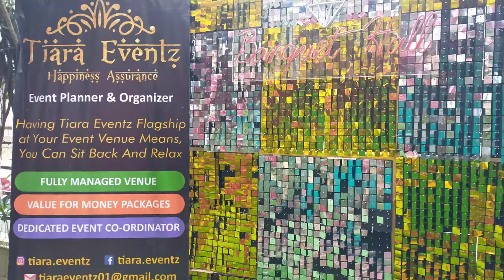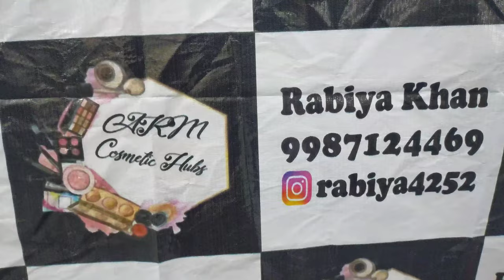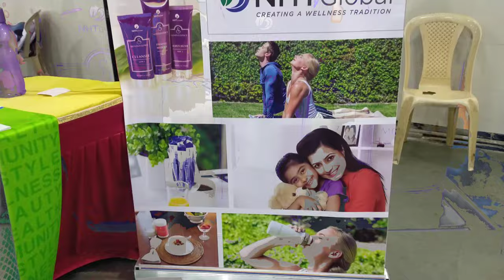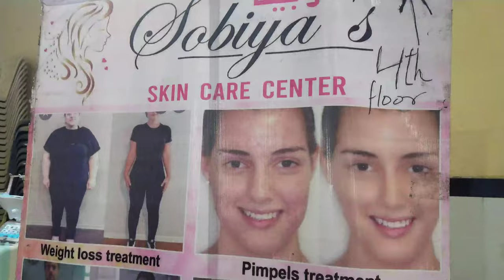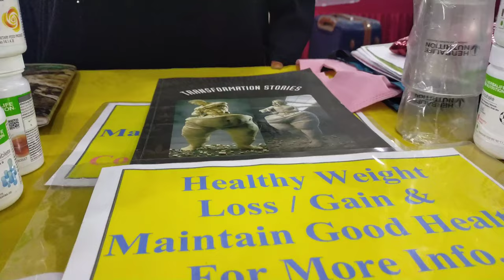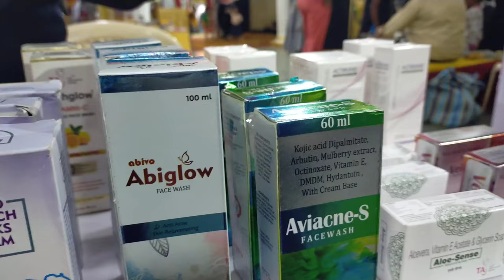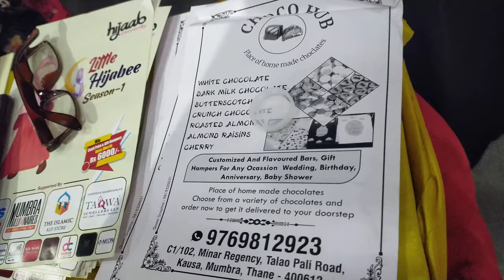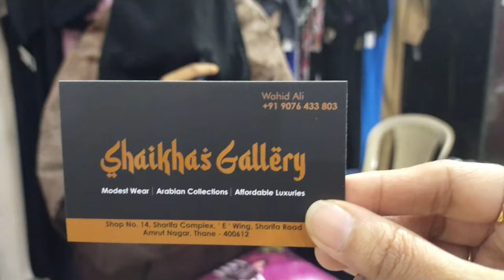Tiara Events Presents Abaya & Hijab Runway'22 PART-1 | Meenaz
Tiara Events 2022 In Mumbra